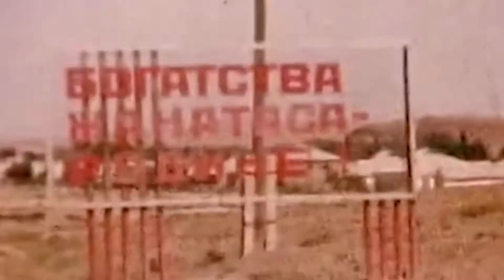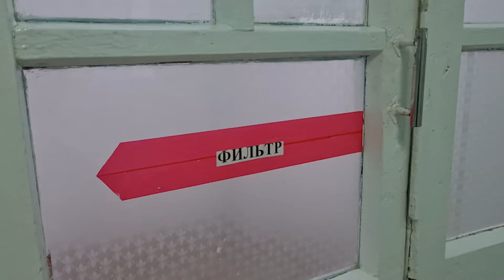Как развивается Сарысуский район?